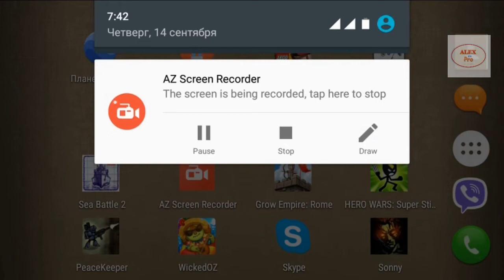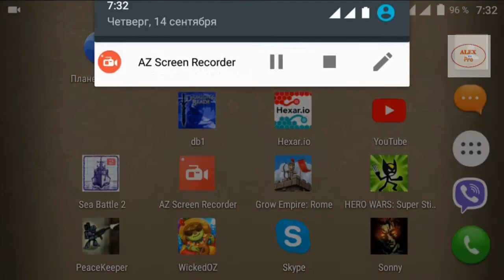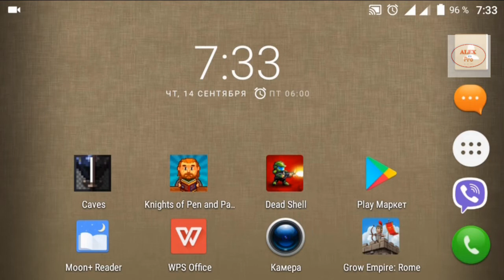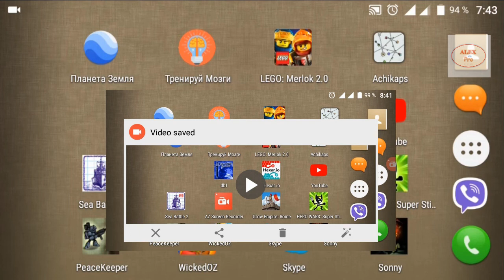Как записать видео с экрана смартфона / планшета андроид? Без ROOT прав.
Обзор программы AZ Screen Recorder

Произведение «Как записать видео с экрана смартфона/планшета андроид? Без ROOT прав.» созданное автором по имени AlexdnPro, публикуется на условиях лицензии Creative Commons «Attribution-NonCommercial-NoDerivatives» («Атрибуция — Некоммерческое использование — Без производных произведений») 4.0 Всемирная.